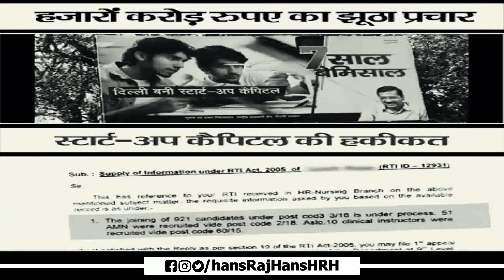HANS RAJ HANS JI VIDEO